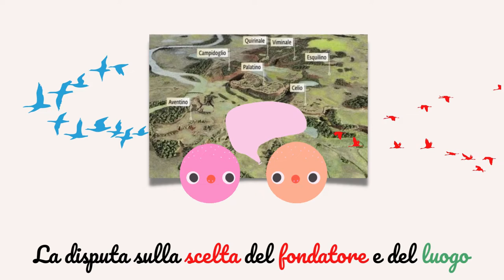La leggenda della fondazione di Roma. Tre elementi chiave